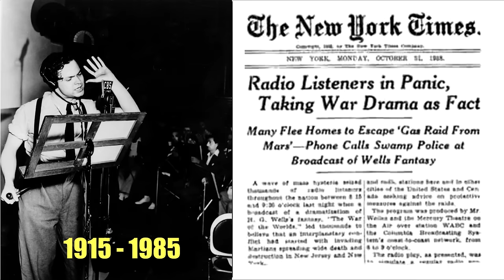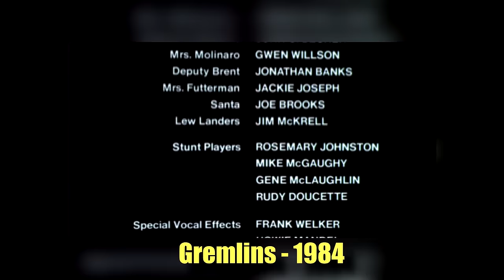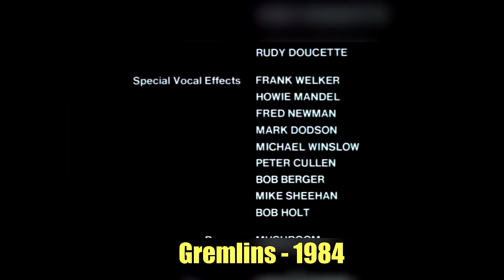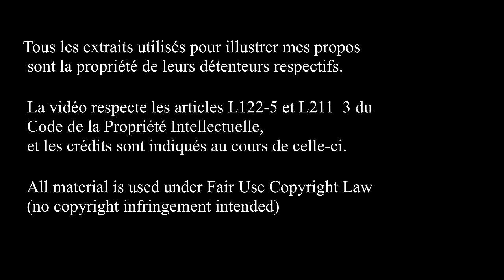Hey ! T'as vu ?!? Gremlins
Aviez-vous déjà vu les références cachées dans "Gremlins" ? Non ?
Et bien tant mieux ! Comme ça vous pourrez regarder cette émission.